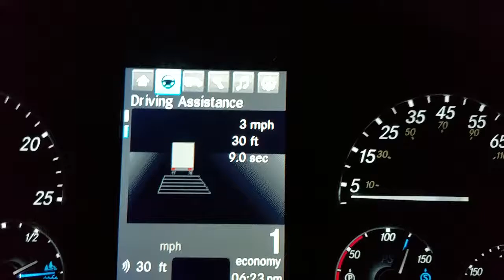I-80 WB Donner Pass congestion & accidents